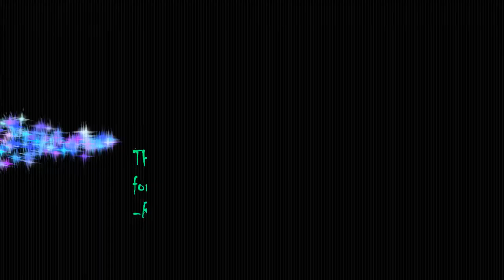Curse Robn: Sh*t Shots (private match)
Can we break 25 likes? :) Hope you enjoyed the video.